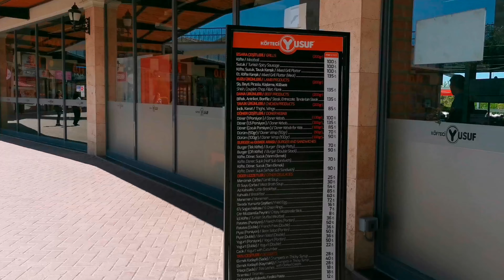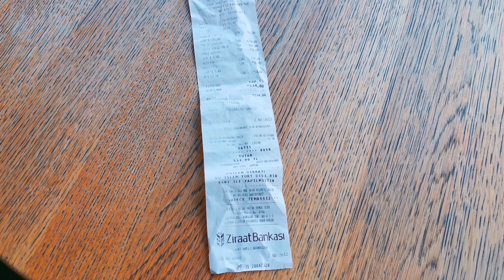Kuftesi Yusuf restaurant in kusadasi.